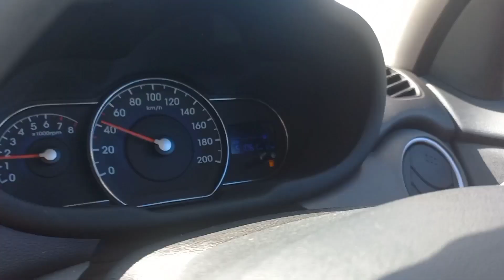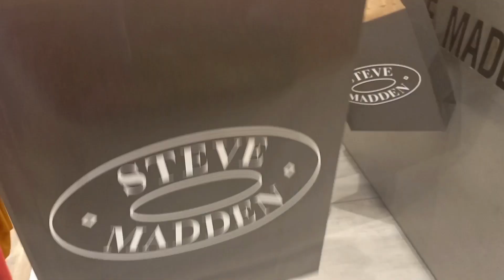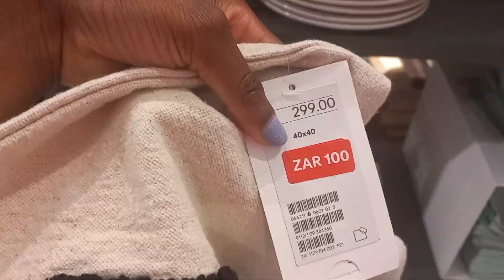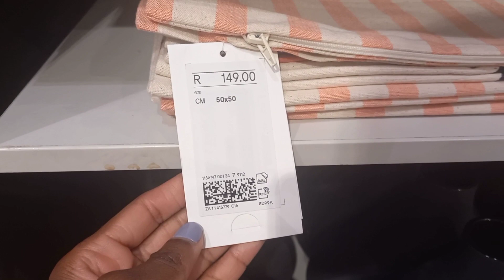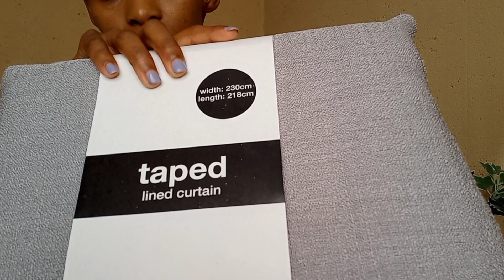Vlog|Shopping @Steve Madden|1st time at H&M home|Mr Price home haul &more vlogs #2023